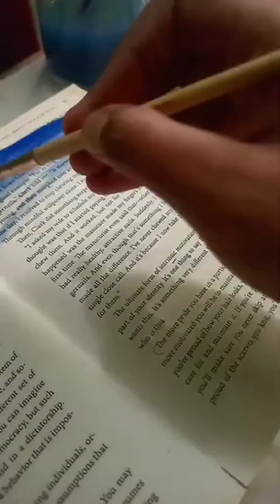Try Something New on Novel💙❤️